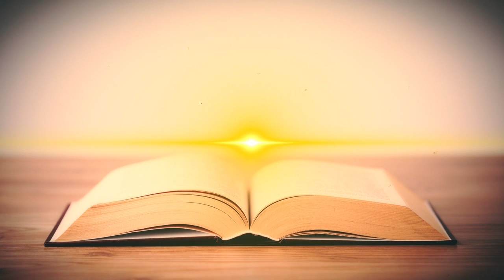برنامج: رائحة وطن - الحلقة الخامسة - محافظة اللاذقية